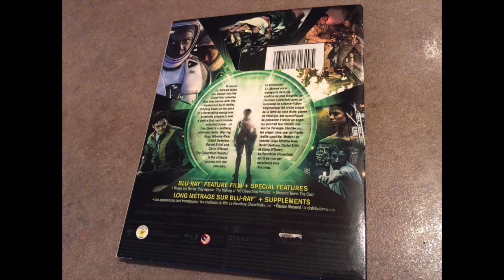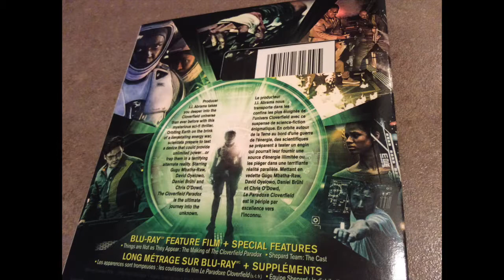Critique du film The Cloverfield Paradox (Le Paradox Cloverfield) en format Blu-ray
Critique du film The Cloverfield Paradox (Le Paradox Cloverfield) en format Blu-ray, par Justin pour

Date de sortie en Blu-ray : 5 février 2019

Distributeur : Paramount

Réalisateur : Julius Odah

Acteurs : Gugu Mbatha-Raw, Daniel Oyelowo, John Ortiz, Daniel Brühl, Zhang Zi-Yi

Piste(s) sonore(s): Anglais Dolby Atmos; Anglais Dolby TrueHD 7.1; Allemand Dolby Digital 5.1; Espagnol (Castillan) Dolby Digital 5.1; Espagnol (Catalan) Dolby Digital 5.1; Français: Dolby Digital 5.1; Italien: Dolby Digital 5.1; Japonais: Dolby Digital 5.1; Polonais: Dolby Digital 5.1 et Portuguais: Dolby Digital 5.1.

Sous-titre(s): Anglais, Anglais SDH, Français, Allemand, Italien, Japonais, Portugais, Espagnol, Arabe, Danois, Hollandais, Finnois, Norvégien, Polonais, Suédois et Thaïlandais

Synopsis : Après un accident avec un accélérateur à particules, une station spatiale américaine découvre que la Terre a disparu. Les résidents de la station vont alors être confrontés à l'étrange présence d'une autre station spatiale tout près de leur position.